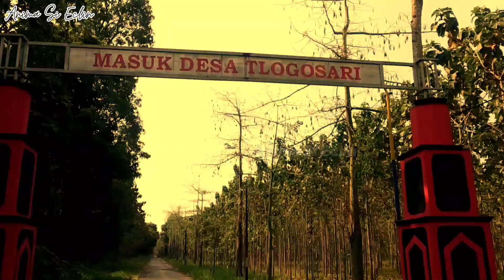Karnaval Desa Tlogosari Tlogowungu Pati 2023 Full Horeeggg X Sound Cap Jaran X Banjar7 Sound Battle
Karnaval Desa Tlogosari Tlogowungu Pati 2023 Full Horeeggg X Sound Cap Jaran X Banjar7

Karnaval untuk memperingati Haul Mbah Surodiharjo 2023 turut dimeriahkan juga oleh Muda mudi Banjar 7 X sound cap jaran. Selain pementasan sound yang full HOREEGGG peserta yang ikut di rombongan ini tidak kalah kreatif, beberapa ada yang menggunakan kostum ala ala Jepang dan juga cosplay karakter anime Jepang. seru bukan?! Saksikan kemeriahan nya dan jangan lupa disubscribe ya kak!

terimakasih.

2023, Tlogosari, Tlogowungu, Pati